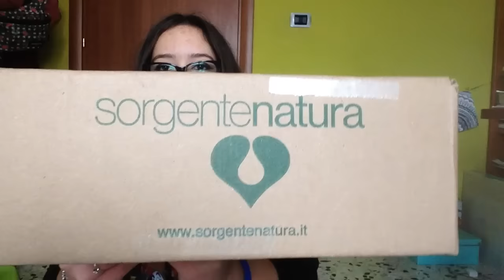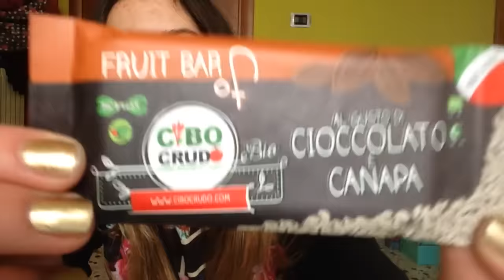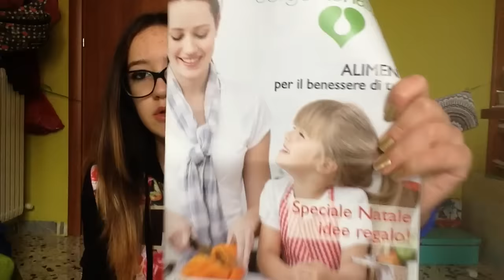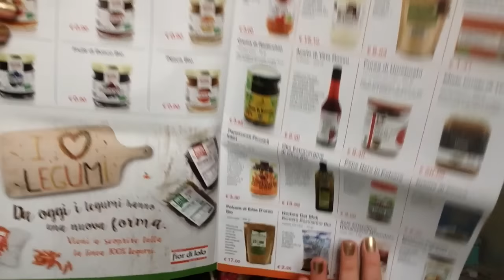Collaborazione SorgenteNatura.it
GRAZIE DI AVER VISTO QUESTO VIDEO❤

🍫Barretta cioccolato e canapa: €2,90
La assaggerò nel prossimo video!

🌼🌹🌸ABOUT ME🌸🌹🌼
NAME : Veronica
AGE: 14
FILMO CON : IPod touch 5g
EDITO CON :  Imovie

 -🌼VERO🌼